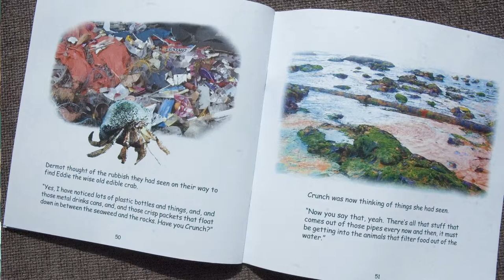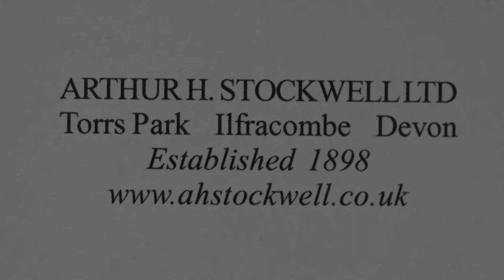The Story of Tales from Sandy Bottom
This is a short film of how I came to publish the children's book "tails form Sandy Bottom.